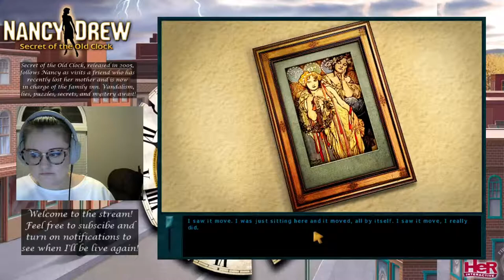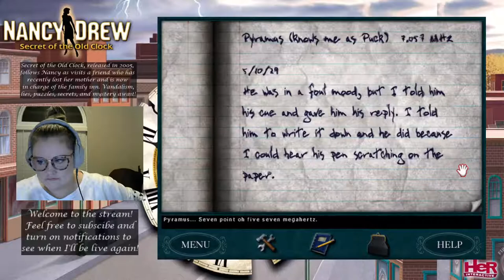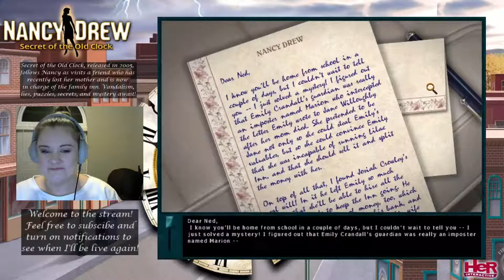Nancy Drew: Secret of the Old Clock Complete Gameplay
Watch as I play through Nancy Drew: Secret of Shadow Ranch!